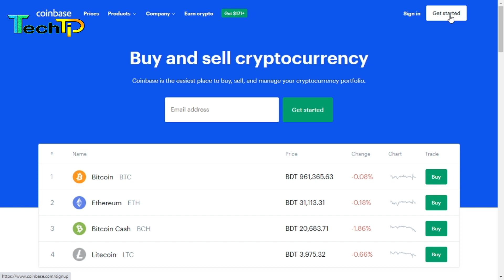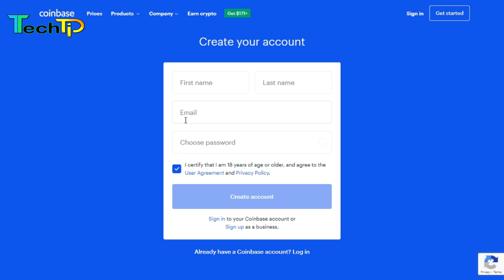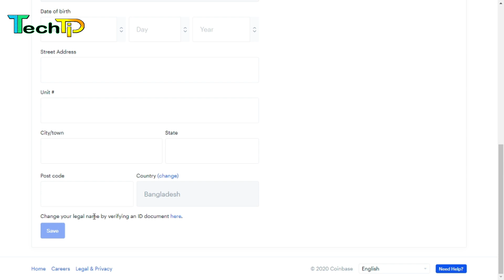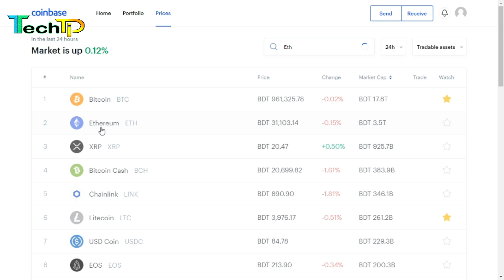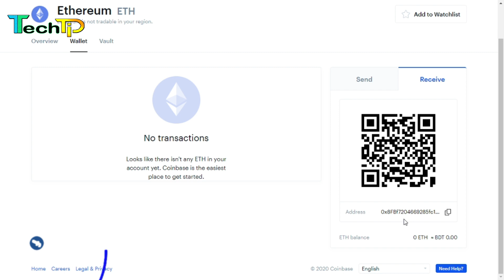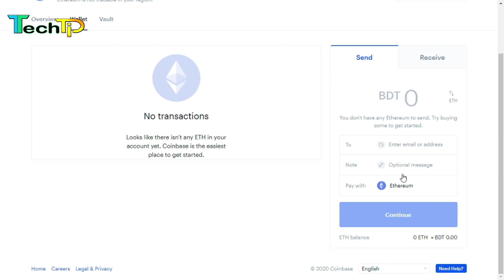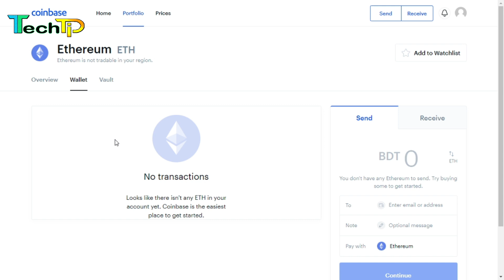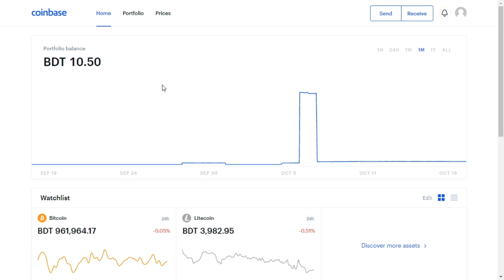How to Create Coinbase Verify Account Full A to Z Coinbase Account Bangla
Today i am going to show you How to Create Coinbase Verify Account Full A to Z Coinbase Account Bangla. How to make a bitcoin account, Create a coinbase account. Create a coinbase wallet. How to create verified coinbase wallet. কয়েনবেস,কয়েনবেস একাউন্ট খুলুন. Coinbase. Coinbase account bangla.